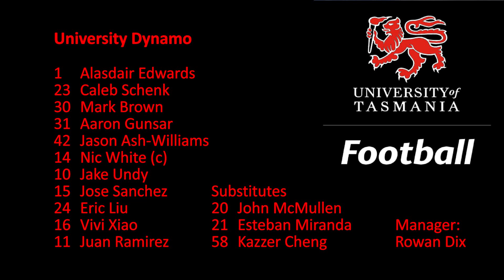Barnstoneworth Scrappers V University Dynamo highlights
Southern League 1 - Round 6
Barnstoneworth Scrappers 2-5 University Dynamo

Uni Dynamo (4-2-3-1): Edwards; Schenk, Brown, Gunsar, Ash-Williams; Undy, White (c); Sanchez; Liu, Xiao; Ramirez.
Subs: McMullen, Miranda, Cheng.

Barnstoneworth goals: 24', 45', 67', 81', 82'.

Dynamo goals: Sanchez 42', Schenk 68'.